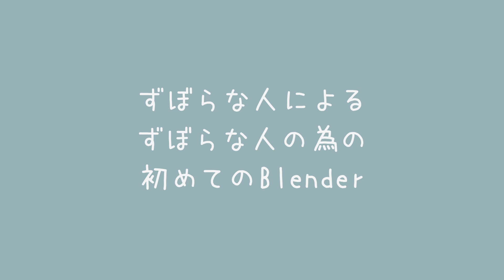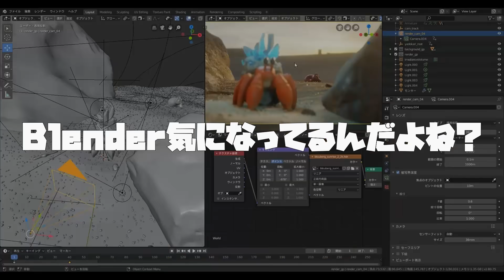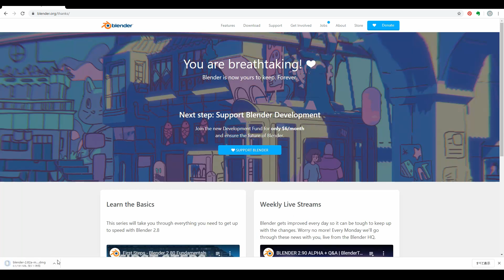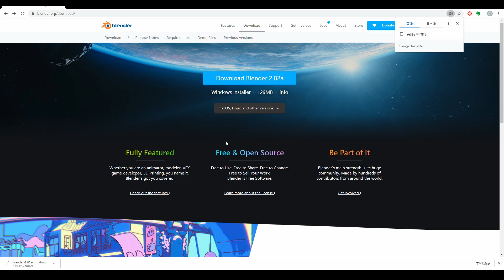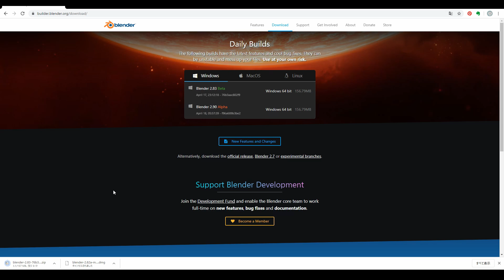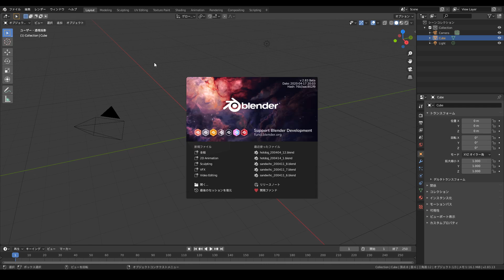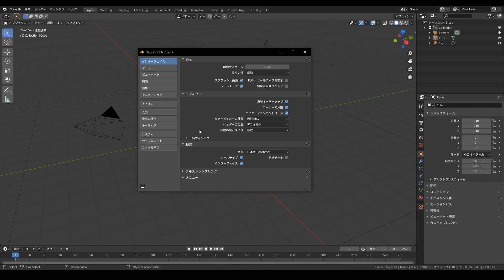【Bleneder2.83】ずぼらな人の為の初めてのBlender【初心者向け】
全ずぼら民に向けた必要最低限の操作で覚えるBlender、やっていきましょう。
最終的にはキャラクターを一体作れるところまで解説するつもりです。

■SNSやWebsiteもやってるので興味あれば覗いてみて下さい↓
※ゲームをしたり、カメラで写真を撮ったり、
イラストを描いたりと日々好きなことを適当に発信してます。
※最近はモンハンやAPEXにハマってるので、誰か一緒にやりましょう。

PIXIV FANBOX 始めました！